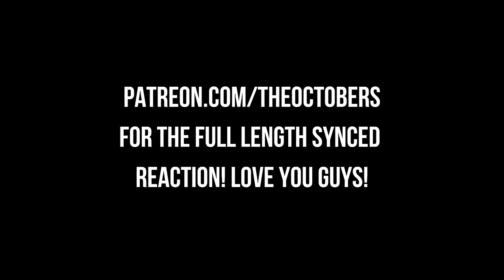Is This The Craziest Show Ever? First Time Watching *The Boys 1x3 1x4* [THE BOYS REACTION]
First Time Watching *The Boys 1x3 1x4* [THE BOYS REACTION]

00:00:00 Intro
00:00:19 1x3 Get Some
00:34:33 1x4 The Female of the Species
01:01:08 Outro